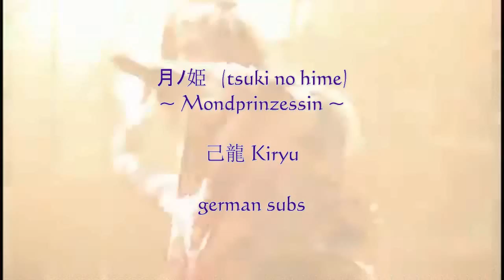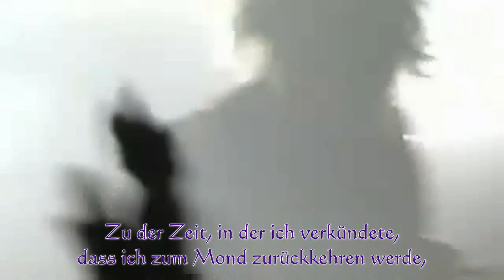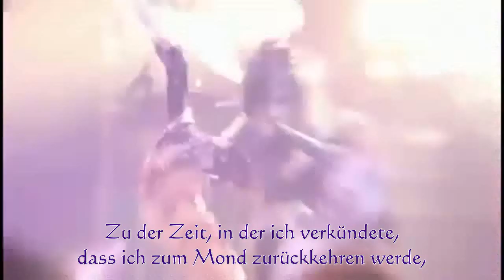tsuki no hime (live) - 己龍 Kiryu (german subs)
deutsche subs zu tsuki no hime von Kiryu (überarbeitete version)